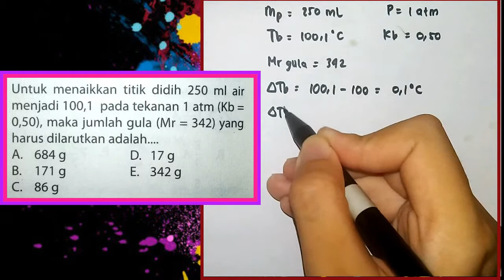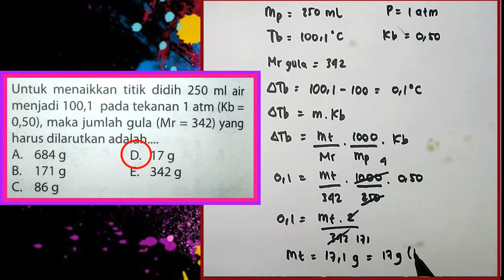Jumlah Zat Terlarut untuk Menaikkan Titik Didih